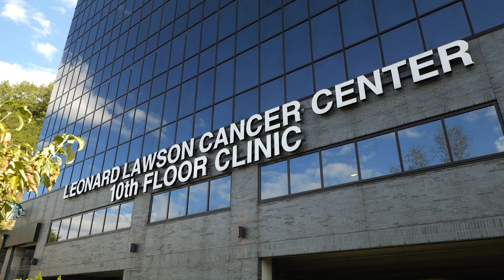Town and Gown Commission Formed in Pikeville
The City of Pikeville and the University of Pikeville have formed a town and gown commission.